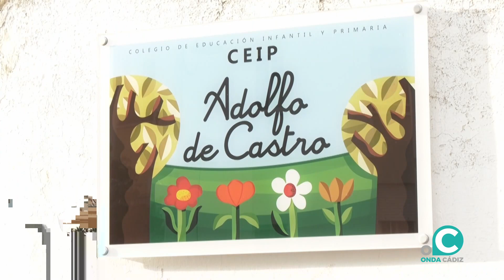La Junta aprueba la propuesta de integración del CEIP Adolfo de Castro en el Fermín Salvochea